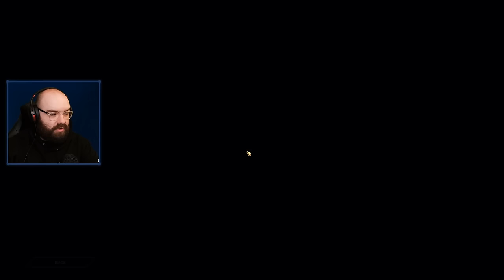The Crestwood - Dragon Age Inquisition | Blind Playthrough [Part 20]